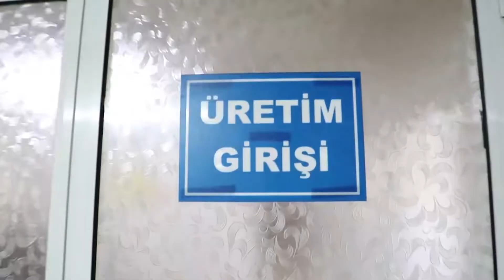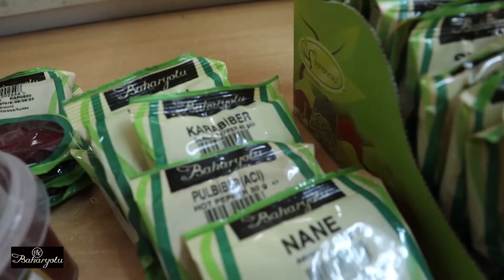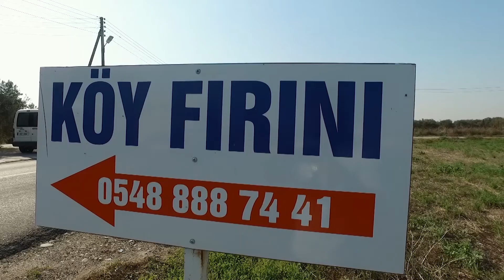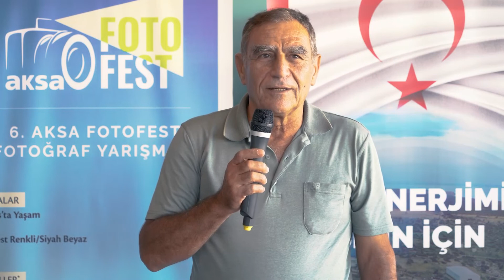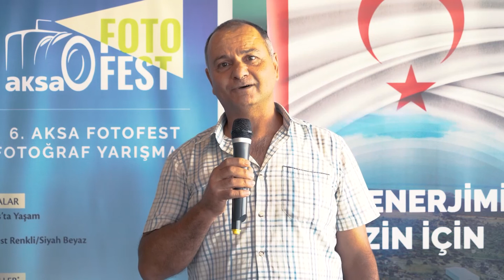OTANTİK KIBRIS MUTFAĞI GÜLLAÇ 29 08 2021